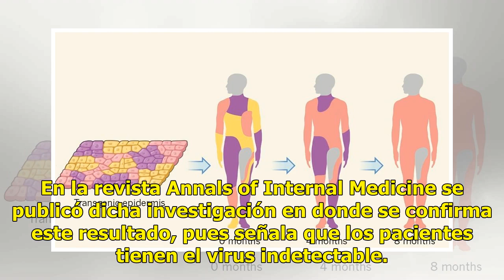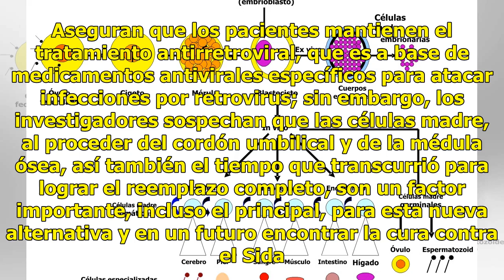Transplante de células madre, la nueva alternativa para eliminar el VIH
Luego de someter a seis pacientes infectados por el Virus de la Inmunodeficiencia Humana (VIH) a trasplantes de células madre, científicos del Instituto de Investigación del Sida IrsiCaixa de Barcelona y del Hospital Gregorio Marañón de Madrid revelaron que este proceso podría haber eliminado el vir...